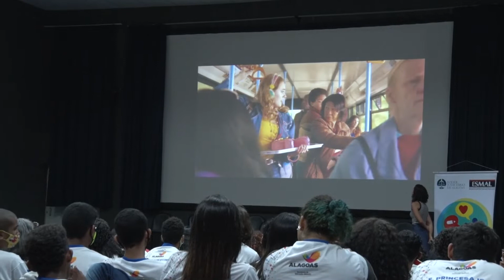Ação do PCJE debate abuso sexual com estudantes de escolas públicas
Palestra foi realizada em alusão ao mês de combate ao abuso e à exploração sexual de menores